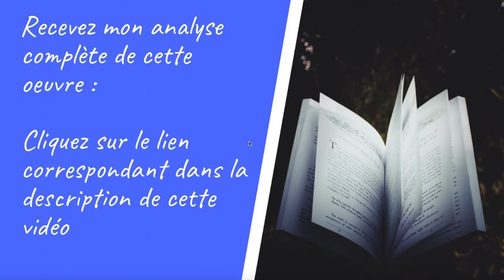Résumé de On ne badine pas avec l'amour de Musset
Découvrez le résumé passionnant du drame romantique "On ne badine pas avec l'amour" de Musset

Dans cette vidéo YouTube, nous allons vous présenter un résumé détaillé et captivant du drame romantique "On ne badine pas avec l'amour" d'Alfred de Musset. Ce chef-d'œuvre du romantisme français est une pièce de théâtre en trois actes, écrite en 1834, qui aborde les thèmes de l'amour, de la passion et des illusions. Plongez avec nous dans cette tragédie romantique et découvrez pourquoi il ne faut pas prendre l'amour à la légère.

Introduction : Le contexte historique de "On ne badine pas avec l'amour"

Au cœur du XIXe siècle, le mouvement romantique a révolutionné la littérature et les arts en France. Alfred de Musset, figure emblématique du romantisme, a écrit ce drame pour exprimer les tourments de l'amour. Dans cette vidéo, nous analysons les éléments clés de "On ne badine pas avec l'amour", en mettant l'accent sur le contexte historique, les personnages principaux et les principaux moments de l'intrigue.

Acte I : La rencontre de Camille et Perdican

Le résumé de "On ne badine pas avec l'amour" commence par la présentation des deux protagonistes, Camille et Perdican. Ces deux jeunes gens, cousins et éperdument amoureux l'un de l'autre, se retrouvent après une longue séparation. Camille, élevée au couvent, a été conditionnée à mépriser les hommes, tandis que Perdican, de retour de Paris, est devenu un séducteur. Leur rencontre va raviver leur amour réciproque, mais également réveiller leurs doutes et leurs craintes.

Acte II : Le jeu de l'amour et du hasard

Dans ce deuxième acte de "On ne badine pas avec l'amour", Musset illustre la complexité des sentiments amoureux. Camille et Perdican se lancent dans un jeu de séduction, où chacun tente de manipuler l'autre pour mieux le comprendre. L'arrivée de Rosette, la sœur de lait de Camille, va compliquer la situation. Perdican décide de séduire Rosette pour rendre jalouse Camille, qui, de son côté, feint l'indifférence. Le drame romantique prend alors une tournure inattendue.

Acte III : La tragédie de l'amour

Dans l'acte final de "On ne badine pas avec l'amour", les masques tombent et les vérités éclatent. Camille, rongée par la jalousie, dévoile enfin ses sentiments à Perdican. Ce dernier, croyant à un énième jeu, rejette brutalement l'amour de Camille. Désespérée, Rosette, qui s'est éprise sincèrement de Perdican, se donne la mort. Ce dénouement tragique rappelle le célèbre adage de Musset : "On ne badine pas avec l'amour."